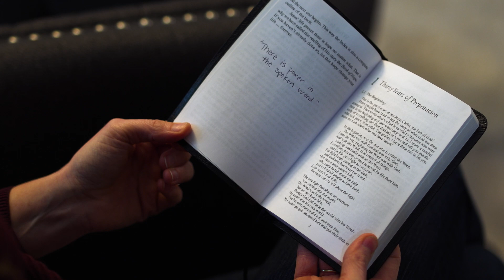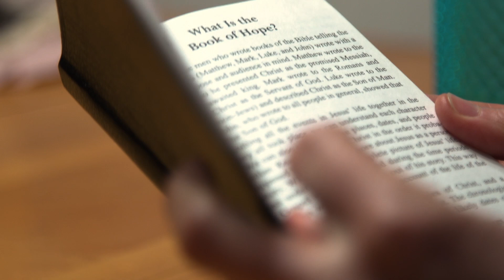John 1:1 Opened My Eyes to Who Jesus Is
Ex-Mormon Christian Janae shares how reading the gospels impacted her view of Jesus.

for more stories and resources.
Learn more about the core differences between Mormon teachings and foundational Christian truths

Do you have questions or want to share your story? Please put them in the comments below.

Jesus Is Enough is a ministry dedicated to sharing the stories of ex-Mormons who have discovered the peace and hope that comes from trusting in Jesus alone.
We believe that Jesus is enough and want you to experience the joy and freedom of a relationship with him.

We don’t need anything else besides Jesus to be saved. We don’t need to perform good works, follow specific rules, or receive special authority from a church. We don’t need additional scripture or complicated teachings.

All we need is Jesus. Jesus is enough.
When Janae was gifted a small book called "A Little Book of Hope"—a compilation of the Gospels of Matthew, Mark, Luke, and John—she had no idea it would be the turning point in her relationship with Jesus. Listen to how she shares the impact John 1:1, especially, had on her understanding of who Jesus is.